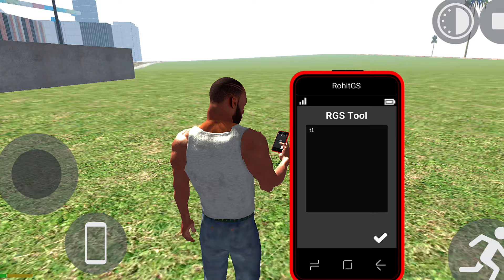Indian Bikes Driving 3D Vs Indian Theft Auto